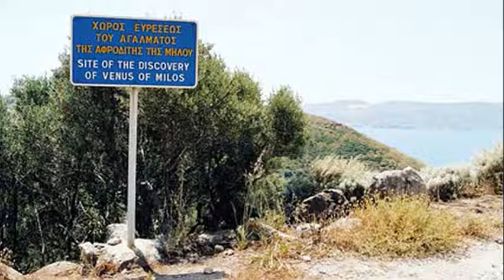DENNIS and APRIL 8 -- To arms, to arms!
DENNIS DAILY looks at a major event in history. It's the anniversary of the date on which a Greek peasant found a world-famous statue.